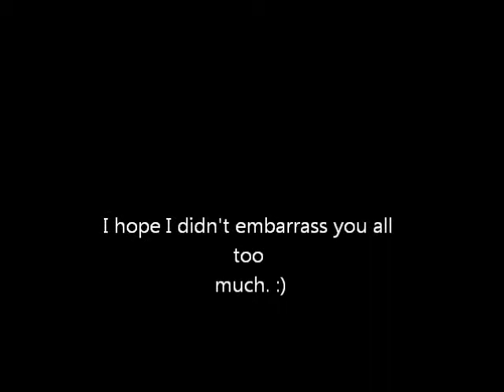I whip my hair back and forth